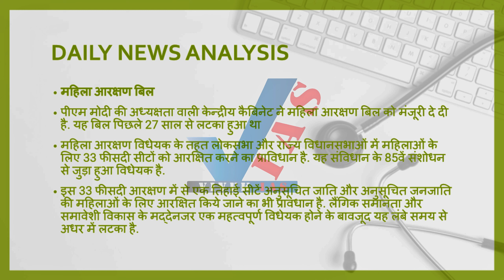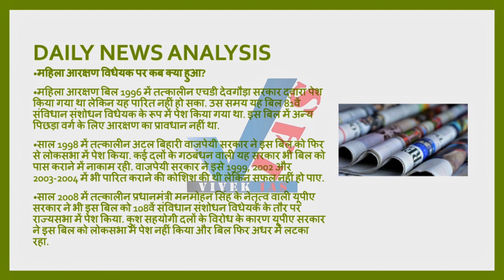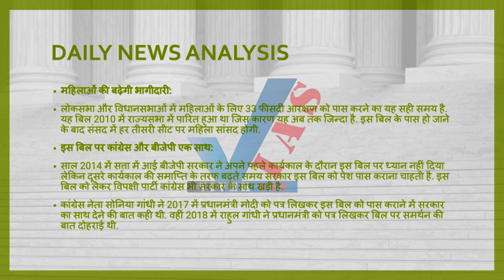#5: Women's Reservation Bill Explained | What You Need to Know"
Welcome to VIVEK IAS! In this video, we dive deep into the latest current affairs and provide you with a comprehensive overview of the most pressing issues of our time.

Uncovering Current Affairs Issues for UPSC Preparation

In today's episode, we discuss some current affairs. Our team of experts will analyze the key events, share valuable insights, and offer a balanced perspective on these important matters.

महिला आरक्षण बिल
Women's Reservation Bill

The Women's Reservation Bill, also known as the Constitution (108th Amendment) Bill, is a proposed constitutional amendment in India that seeks to reserve 33% of seats in the Lok Sabha (the lower house of India's parliament) and state legislative assemblies for women. It is a landmark initiative designed to address gender inequality and promote women's participation in decision-making processes at the highest levels of government.

Stay informed and engaged with the world by watching this video until the end. If you find this content valuable, don't forget to give it a thumbs up, share it with your friends, and subscribe to VIVEK IAS for more informative updates on current affairs.